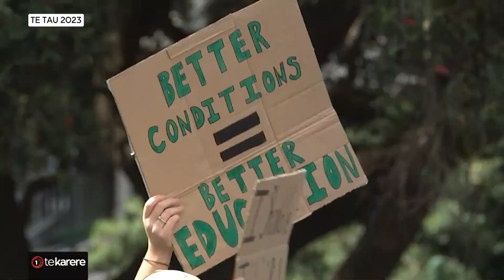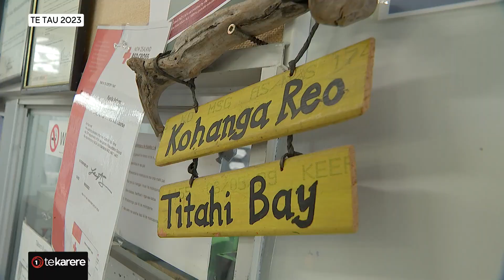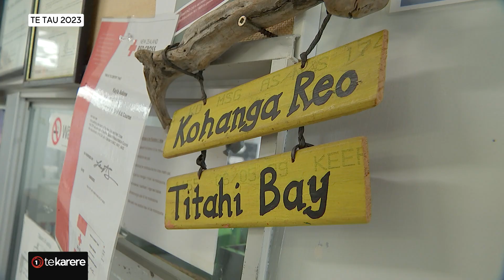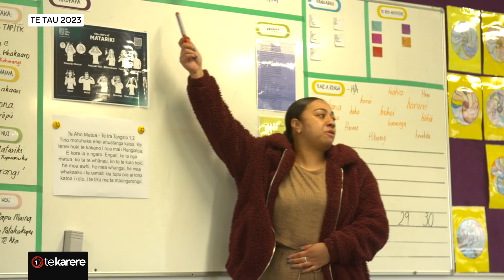2023 in review: The highs and lows in Māori education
Te Karere reflects on the year in education, which came with many challenges post-Covid. While there were some lows, Kōhanga Reo and Secondary School teachers, who after many months of demonstrations, finally settled pay disputes with the government.  Moana Makapelu Lee reports.